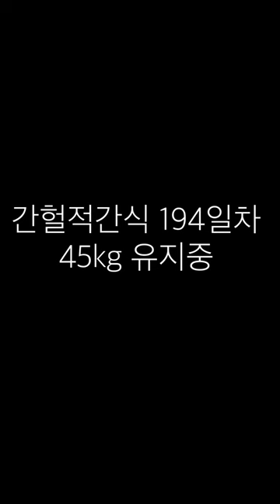[45kg 유지어터]14:10 간헐적단식 194일차 따뜻한 파인애플 못먹는사람?😫 하 집못가고 사무실에 갇힐뻔함^^;